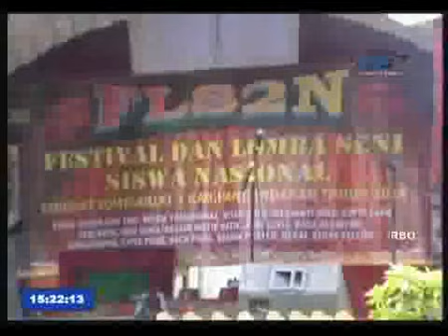KALAWARTA FESTIVAL SENI BUDAYA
Festival Seni Budaya di Pangandaran, ditayangkan Kalawarta, Program Berita Baha Sunda di TVRI Jawa Barat